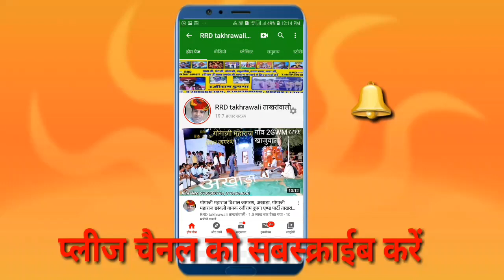॥छांवली ॥ बिलू नगर गा खिराज भगत जाण दुनियां सारी जी गायक श्री रजीराम दुपगा गांव ताखरांवाली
बिलू धाम की छांवली amp3 Audio रिकॉर्डिंग दुपगा म्यूजिक साउंड ताखरांवाली गायक रजीराम दुपगा एण्ड पार्टी ताखरांवाली जिला गंगा नगर राजस्थान RRD takhrawali YouTube चैनल